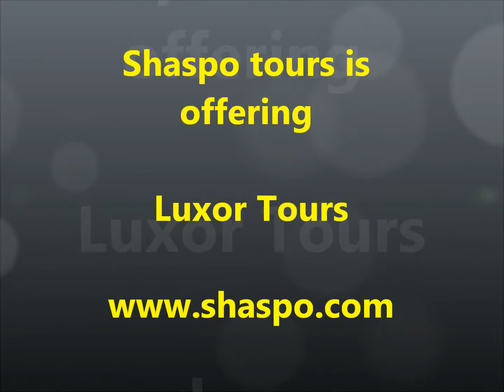Luxor Tours - Shaspo Tours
Luxor tours / / discover Luxor Tours and Excursions with Shaspo Tours, Luxor Tours will help you to explore Luxor